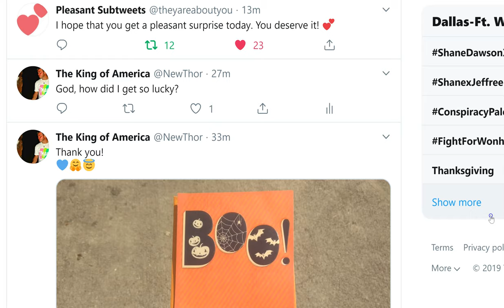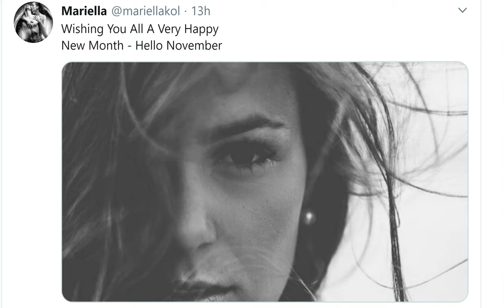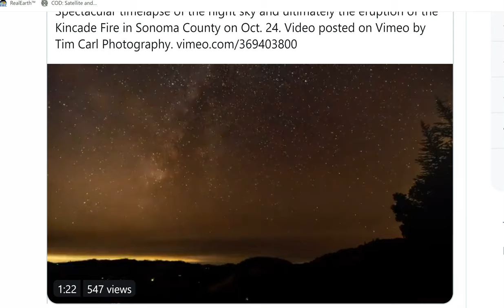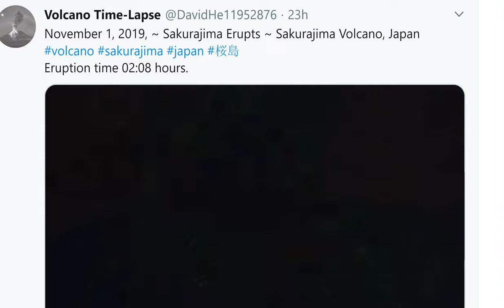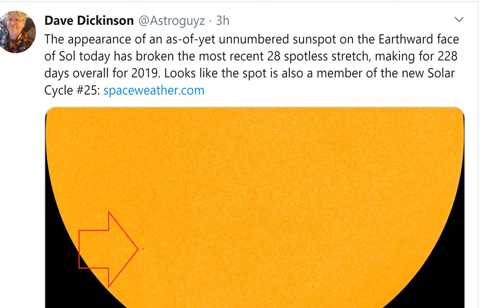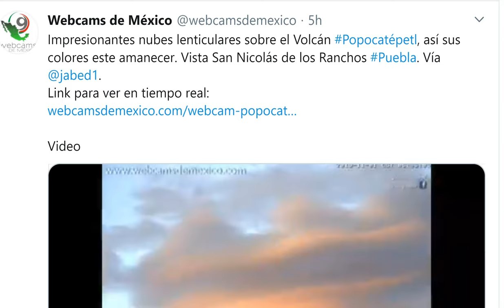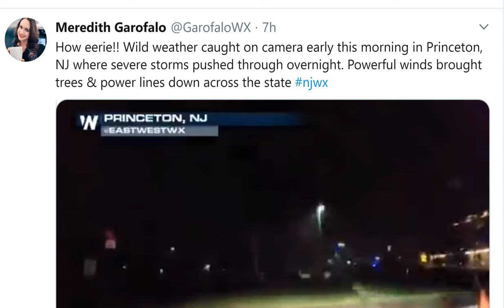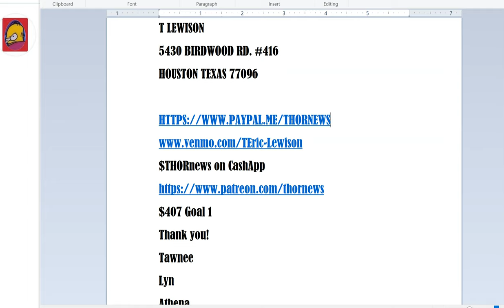Wildfires Big Freeze Volcanoes Typhoons Unnamed Storms UK India USA Mexico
Congratulations on being cool.
God bless everyone,
T
T LEWISON
5430 BIRDWOOD RD. #416